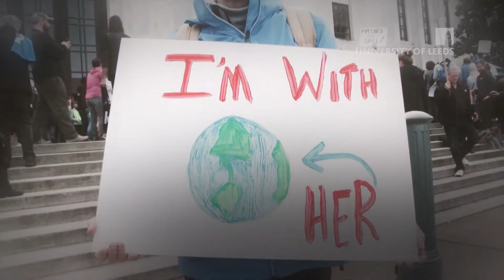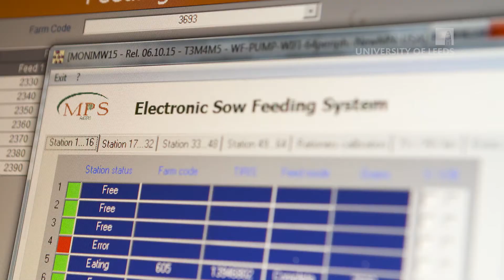Studying Sustainable Food Systems MSc at the University of Leeds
This MSc will equip you with the necessary knowledge and skills to become an effective leader in the transition to more a sustainable, efficient, healthier, and fairer food system.

Providing nutritious, safe and affordable food for all in a sustainable manner is one of the greatest challenges of our times. Food practitioners need to able to respond to food safety and security concerns, shifting attitudes towards food and farming, changing diets and demographics, as well as balance global economic and environmental pressures.